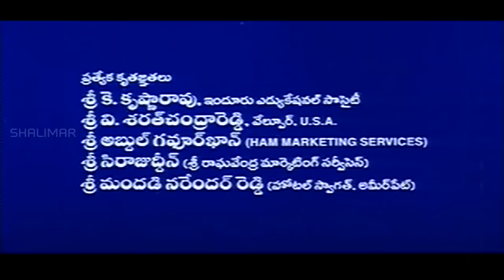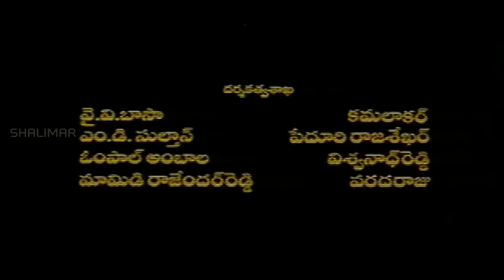Kubusam Telugu Full Length Movie || Sri Hari, Swapna || Latest Telugu Movies